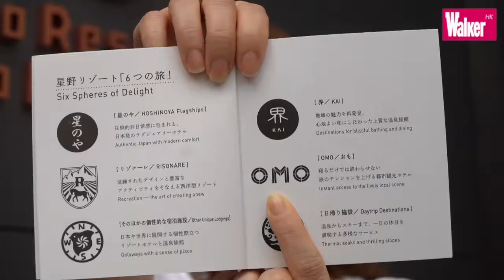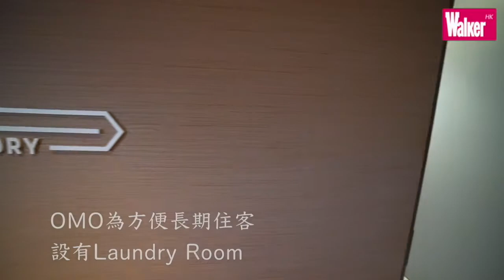OMO 5 大塚：星野集團新品牌酒店 日本旅遊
¥7000 平住星野集團！還在東京~
星野集團推出全新酒店系列OMO，5月9日已在東京開幕，名為「OMO 5 大塚」
大家即刻睇片望望酒店室內設計吧！

【特點1：💰價錢相宜】
2人入住，每人¥7000起～
光是星野集團這品牌，已覺得「住得過」！

【特點2：🏨客房精緻】
酒店共有125間客房，全客房都是19平方米，名為YAGURA Room
YAGURA即日文中「櫓(箭樓、樓台)」的發音
設計師以「櫓」為概念，用檜木建成碌架床

上格床有雙人床，下格位置則有大梳化
客房雖然只有19平方米，但麻雀雖小五臟俱全
最驚喜是浴室跟廁所分開，沒有用日本酒店最常見的「倒模膠囊浴室」
還特別設計了浴缸，讓客人可整個人坐進去泡湯～～

雖然實地視察，總覺得睡上格會不小心撞到頭XD
但房間空間感好，既時尚，又有窩居的住家FEEL
而且比起一般酒店，這兒的樓底已算高
窗口大，就算在上格也能望到窗外景色

【特點3：🚉🚋位置方便】
OMO 5 位處JR山手線沿線，鄰近池袋、巢鴨區
由「大塚」車站北口行1分鐘就到，位置極方便！

【最強特點：🔦🇯🇵OMO戰隊觀光團】
要留意的是OMO酒店系列主打的其實不是「客房」，而是「旅行」
所以特別安排了「OMO 5色戰隊」給住客
不同顏色，專攻不同領域 ❤💛💙💜💚

我們當然有參加TOUR
還跟着OMO黃戰士去尋找大塚街頭的昭和美食🍤🍙🥘🍥🍢
記得留意下周二的影片啦～～